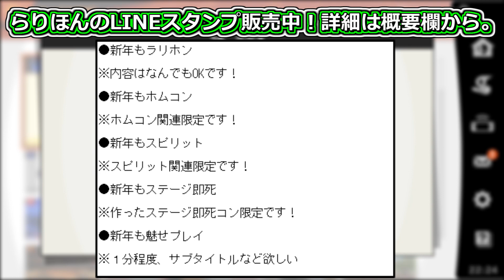天才小学生の「本気コンボ集」がIQ高すぎてプロでも理解不能【スマブラSP】